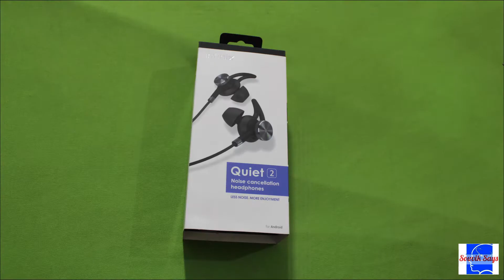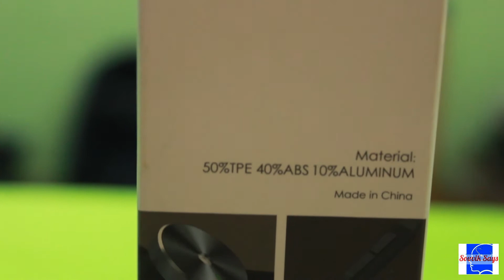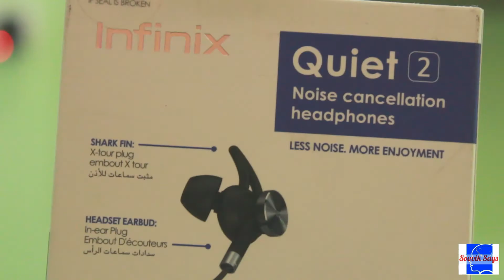Cheapest Active Noise Cancelling Earphones in India: Infinix Quiet 2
We take a look at the super cheap (Rs.1,999) Active Noise Cancellation (ANC) enabled Infinix Quiet 2 earphones in this video.
These are the cheapest ANC earphones in India.
•♥•♥•♥•♥•♥ [  вє¢σмє α ѕσ¢ιαℓ мє∂ια ѕтαя ] ♥•♥•♥•♥•♥•
You can also join us through other social media platforms like Facebook, Twitter and Google+.

We look forward to your comments and suggestions.

Lenovo Ideapad 500s
Canon EOS 1300D
Powerpak Video LED Light
Neewer Lapel Mic
Generic 15 x 17cm Universal Cloth Flash Bounce Diffuser

▀▄▀▄▀▄ [ About Us ] ▄▀▄▀▄▀

Souvik Says is a technology education channel where we aim to help you decipher tech.